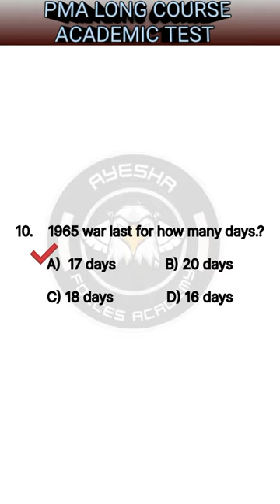pma 154 Long course academic test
about video
here is our first video of academic test watch our video it will help you in your test. we will provide you most repeated and related questions for your test. must watch complete video.

my channel
keep in touch with Ayesha forces academy.